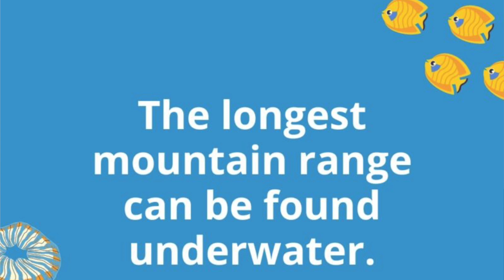BRES - 8/10/2023 - S'more Day